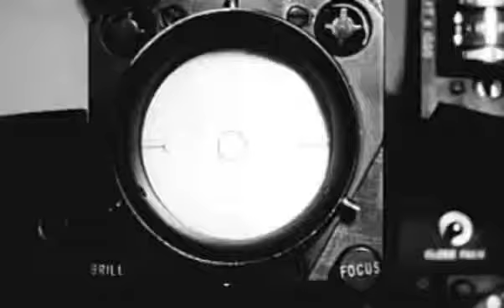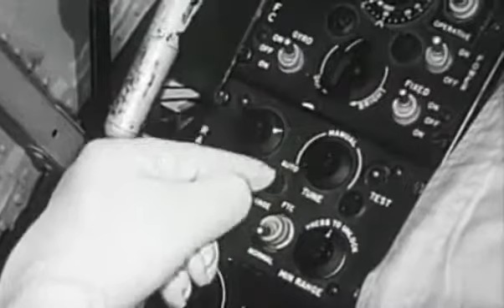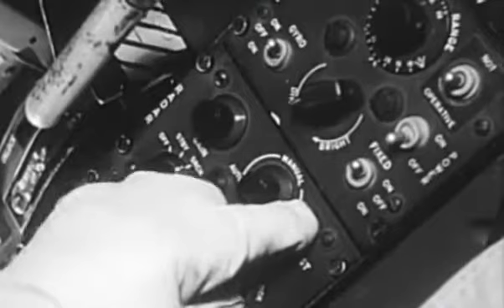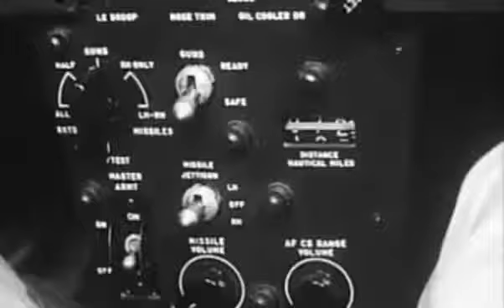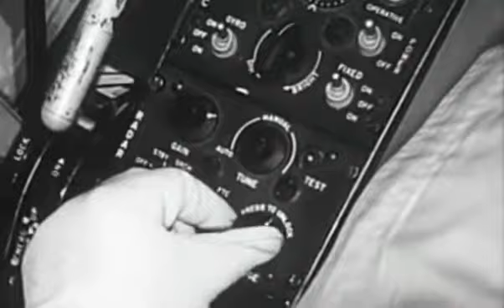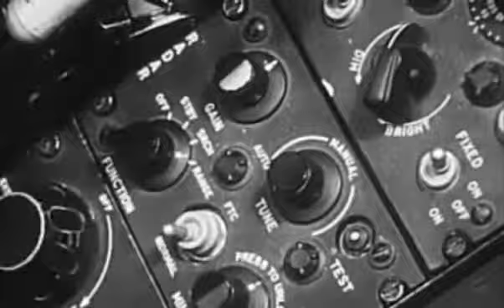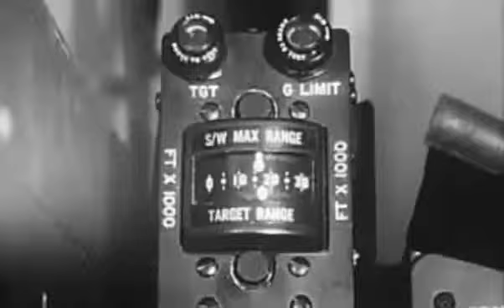Aircraft Familiarization F8U-1E and F8U-2